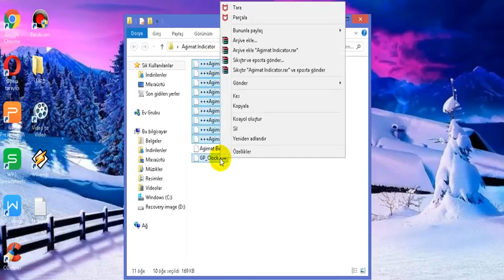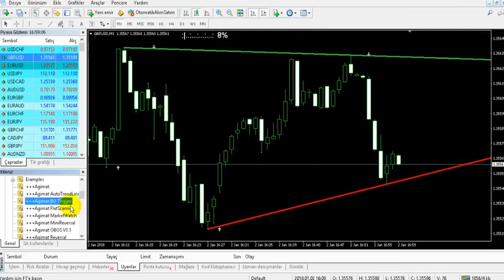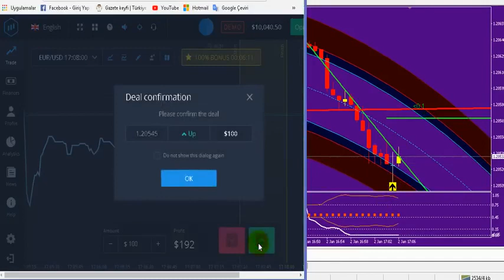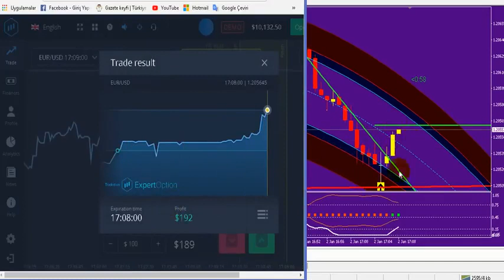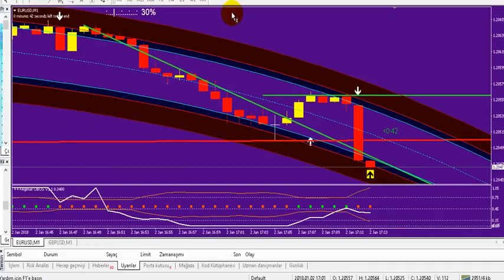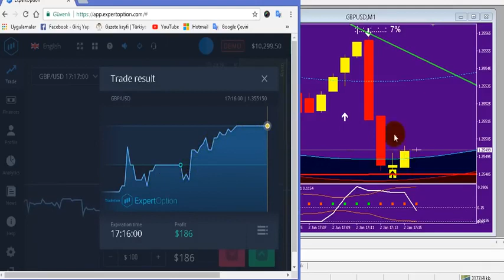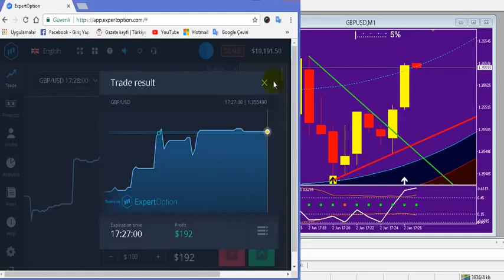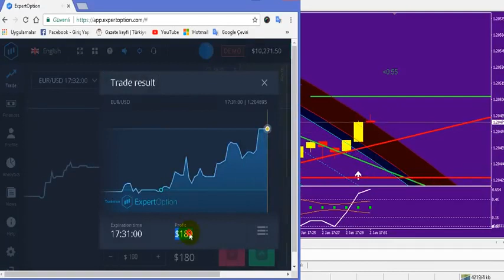Cara open posisi AGIMAT indikator